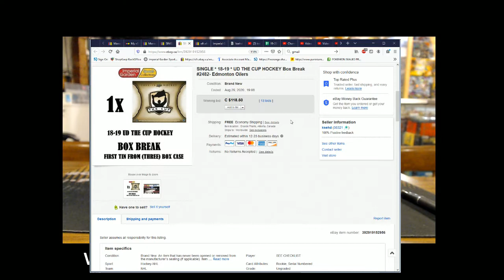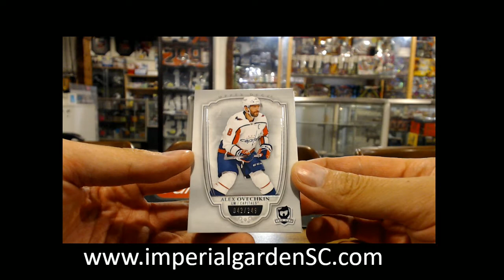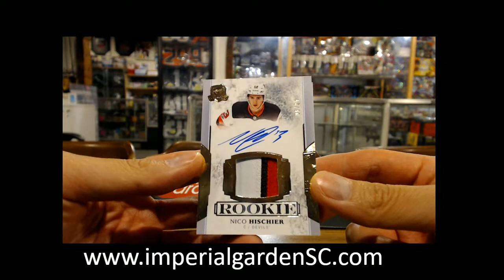SINGLE BREAK #2482 : 18-19 UD THE CUP (EXQUISITE) NHL HOCKEY BOX